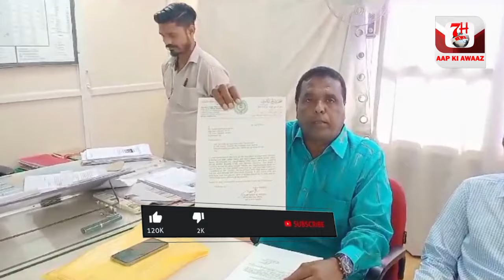tala kaseri ki numaindagi par 15 din k ander transformer daldiya gaya | 7h Tv News